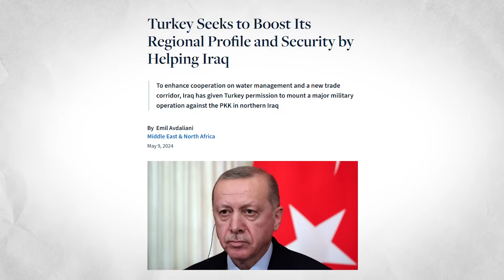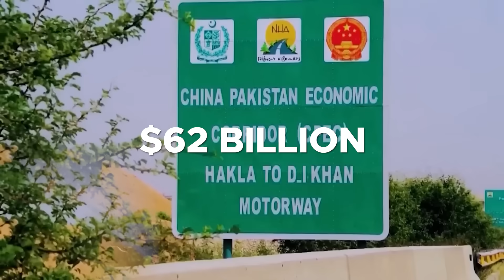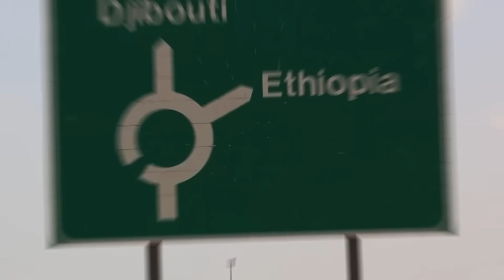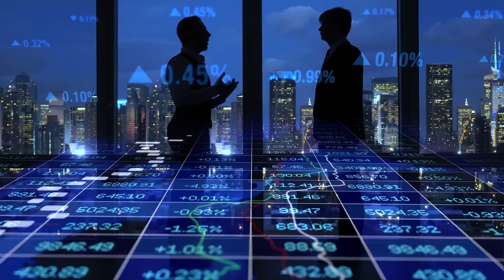The $300 BILLION Race To Replace The Suez Canal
The Suez Canal, a marvel of engineering and one of the most critical trade arteries in the world, has long served as the linchpin of global maritime commerce. Connecting the Mediterranean Sea to the Red Sea, the canal provides a direct route between Europe and Asia, eliminating the need for ships to navigate around the southern tip of Africa. Despite its historical and economic significance, the Suez Canal has become a focal point of concern for global trade due to vulnerabilities such as congestion, environmental risks, and geopolitical tensions. This has spurred a global race, with nations and corporations investing billions of dollars into projects that aim to replace or supplement the Suez Canal. From futuristic canals slicing through deserts to railways threading continents, and even Arctic routes emerging from melting ice, nations and corporations are vying to rewrite the map of global trade.

Video Chapters:
0:00 Intro
1:20 Significance of the Suez Canal
2:52 Ben-Gurion Canal Israel
4:11 Istanbul Canal Turkey
5:49 The Development Road Project Iraq
7:45 Belt and Road Initiative China
9:21 Arctic Shipping Routes
11:14 Future Outlook